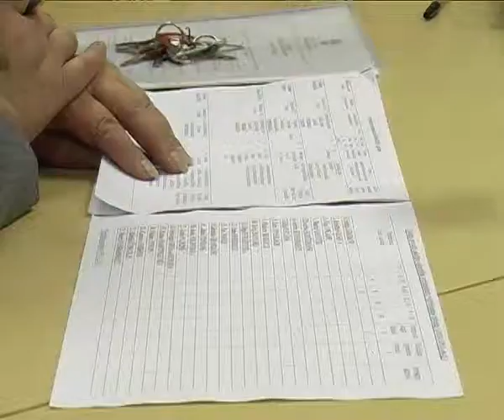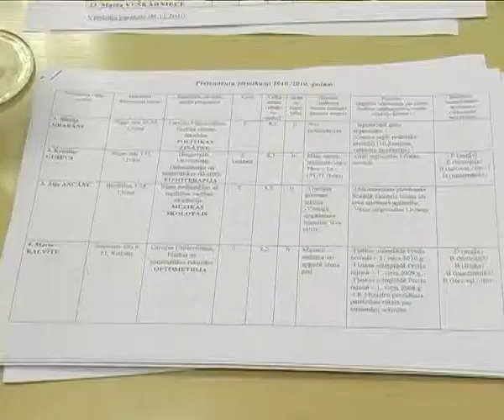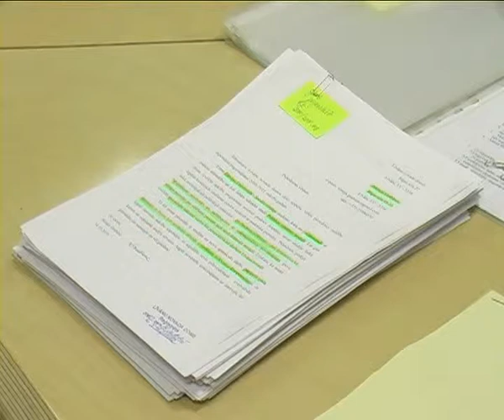Stipendijām pieteicies rekordliels skaits studentu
Jau kopš 2004. gada vairāki Līvānu novada uzņēmēji izveidojuši fondu, kura nolūks ir piešķirt talantīgākajiem Līvānu novada studentiem mācību stipendijas. Šogad tām pieteicies rekordliels skaits studentu -- no 23 gribētājiem, stipendijas studijām dažādās Latvijas augstskolās piešķirtas 14 skolēniem.
    „Cilvēka panākumi ir atkarīgi no labas izglītības. Tas bija arī galvenais stimuls -- palīdzēt Līvānu novada jauniešiem palīdzēt iegūt labu izglītību, lai viņi vairotu mūsu pilsētas un novada slavu, gūtu panākumus," sacīja uzņēmējs Daumants Pfafrods.
Šogad stipendiju kopējais fonds sastādīja 12 500 latus -- 8000 Ls ziedoja Daumants Pfafrods, 3500 latus -- Pēteris Romanovskis, bet Edgars Pīgoznis -- 1000 latus. Šonedēļ uzņēmēji kopīgā sēdē iepazinās ar studentu iesniegumiem, sekmju izrakstiem, kā arī dokumentiem, kas apliecina ģimenes finansiālo stāvokli. To, vai piešķirt stipendiju, noteica arī izvēlētā studiju programma -- uzņēmēji bija gatavi atbalstīt tās studiju jomas, kas varētu nest atdevi tautsaimniecībai. Viens no uzņēmējiem, Daumants Pfafrods, informēja, ka Latvijas izglītības sitēma kopš deviņdesmitajiem gadiem veicinājusi tieši humanitāro zinātņu popularitāti.
    „Šie cilvēki patērē uzņēmējdarbības radītos augļus un līdzekļus, bet paši nerada pievienoto vērtību. Tikai veidojot savu uzņēmējdarbību, veidojas līdzekļi, kurus var novirzīt gan pašu darbinieku stimulēšanai un labklājībai, kā arī pastarpināti caur nodokļiem -- iegūst arī pilsēta, novads, arī visa valsts," sacīja Daumants Pfafrods.
    Stipendiju nolikumā iestrādāti punkti, kas motivē jaunieti atgriezties strādāt Līvānu novadā.
    „Stipendiju rezultāti jau ir redzami -- vairāki bijušie stipendiāti patlaban jau strādā Līvānu novadā, vairāki strādā citur un ir atmaksājuši stipendiju fondam, kā to paredz noteikumi, bet vairākiem, ar uzņēmēju akceptu, ļauts neatmaksāt stipendiju, jo viņu specialitātē Līvānu novadā nav darba," sacīja Andris Vaivods, Līvānu novada domes priekšsēdētājs.
    Šogad stipendijas tika piešķirtas dažādu studiju programmu studentiem, piemēram, optometrijas, telekomunikāciju, kokapstrādes un ķīmijas inženieru, elektronikas un citās jomās. Stipendijas jauniešiem piešķirtas uz 10 mēnešiem jeb vienu mācību gadu no 450 līdz 1000 latu apmērā, atkarībā no atbilstības nolikumā izvirzītajiem nosacījumiem.